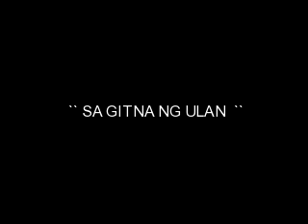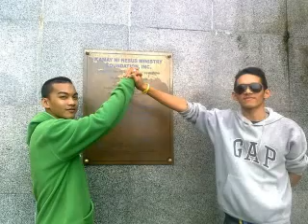sa gitna ng ula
boss jhem